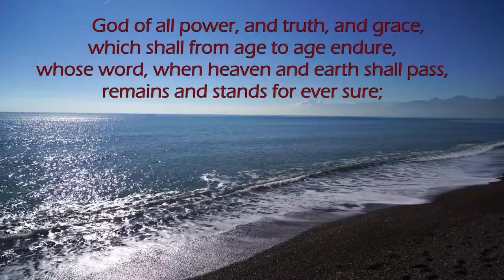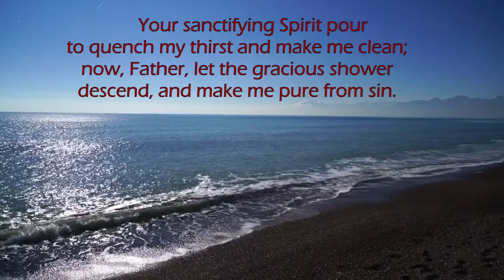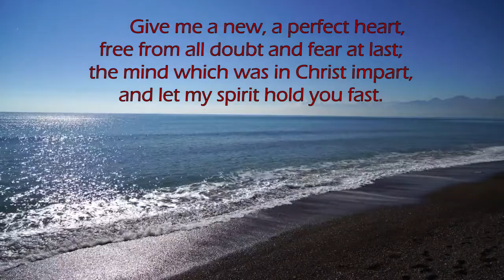God Of All Power And Truth And Grace StF 498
Charles Wesley
Tune   Ombersley